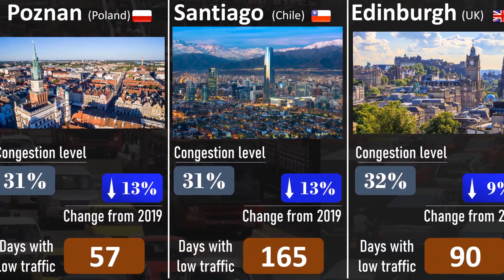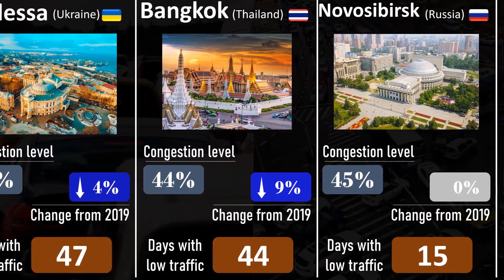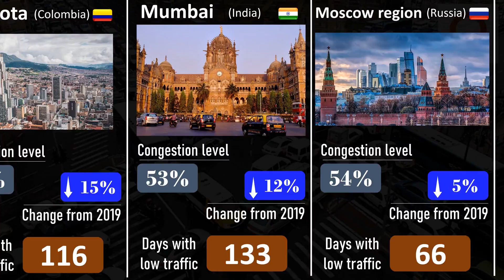Top 50 worst traffic cities in the world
Everyone wants to ride safely and want to reach to the destination as fast as they can. But sometimes it hampered by traffic. There is the city list which city have worst traffic in the world. Check those cities and take enough time when you visit those cities. Enjoy the video, cheers!

🎵 Music & Audio
🔉 Voice: In the video we have used one of our team member’s voice

Intro : (0:00)
Traffic index: (0:11)
Outro: (2:23)